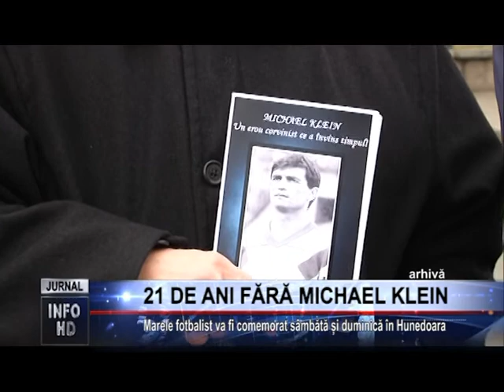21 DE ANI FĂRĂ MICHAEL KLEIN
Marele fotbalist va fi comemorat sâmbătă și duminică în Hunedoara